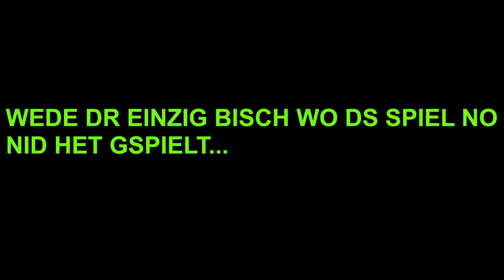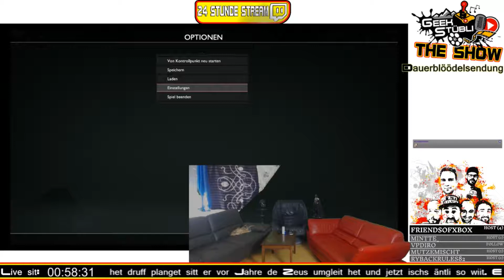Best of 24h Sream | Part 1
Dr erscht Teil vom Best of 24h Stream. Wahnsinn pur!

Viel Spass bim luege! :-)

Geekstübli Merch (Mir verdiene chly öppis we du da öppis choufsch und du unterstützisch üs, damit mer no bessere Content für di chönmne erstelle Danke vielmal!):